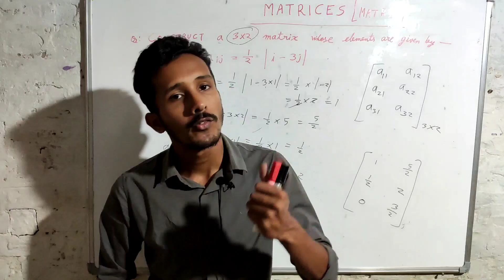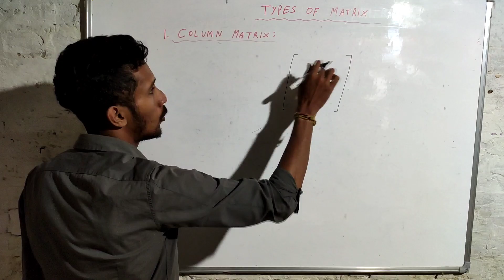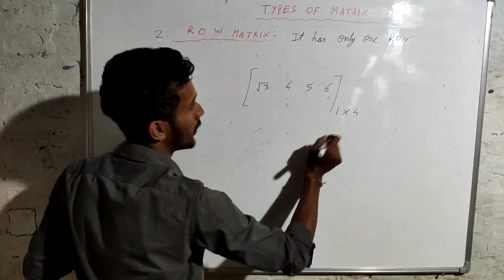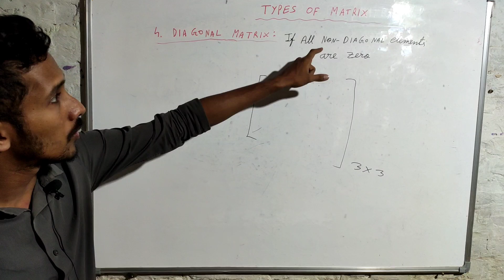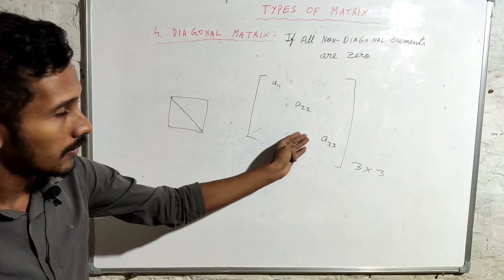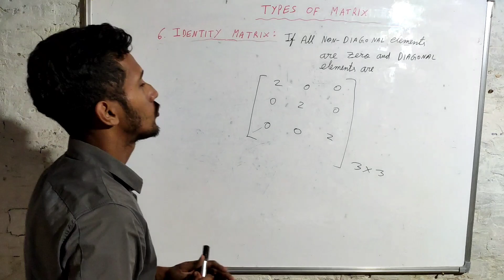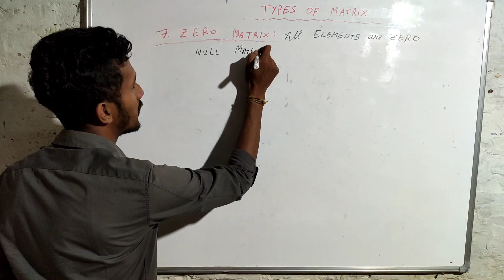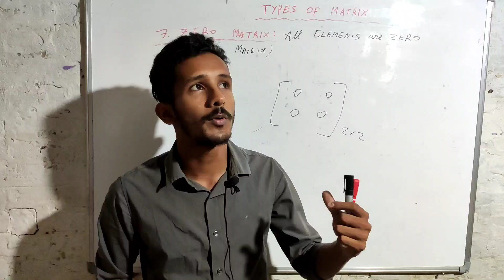Types of Matrix || Lecture -2 || Engineering Mathematics playlist